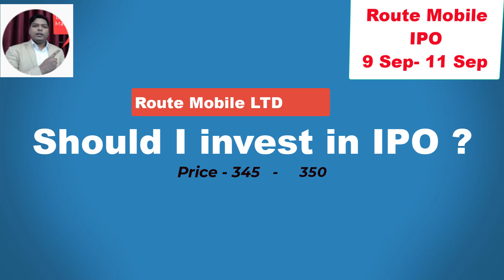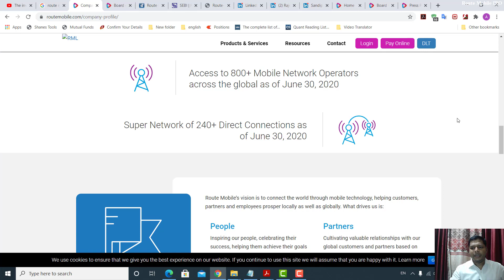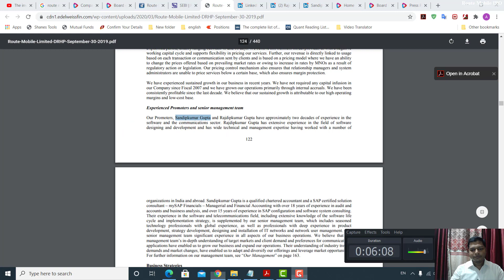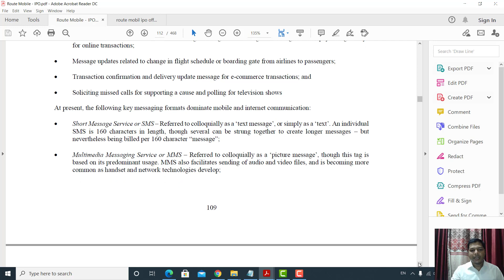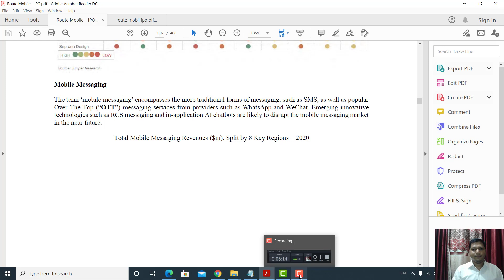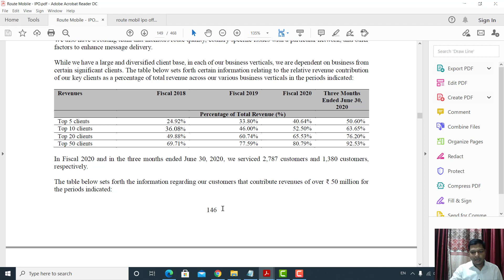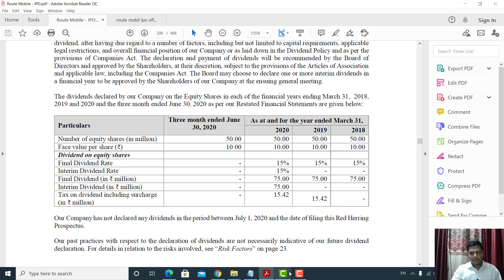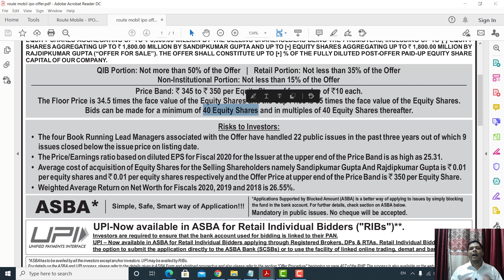Route mobile IPO Review | Share price | Should i invest or Stay Away ? | Valuation | Analysis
Route Mobile is a leading Cloud Communication Platform provider, catering to enterprises, over-the-top (OTT) players and mobile network operators (MNO). His range of enterprise communication services includes smart solutions in Messaging, Voice, Email, and SMS Filtering, Analytics & Monetization.
About Route Mobile IPO:
INITIAL PUBLIC OFFERING OF UP TO [•] EQUITY SHARES OF FACE VALUE ` 10 EACH (“EQUITY SHARES”) OF OUR COMPANY FOR CASH AT A PRICE OF ` [•]
PER EQUITY SHARE INCLUDING A PREMIUM OF ₹ [•] PER EQUITY SHARE (“OFFER PRICE”), AGGREGATING UP TO ` 6,000.00 MILLION (“OFFER”). THE OFFER
COMPRISES A FRESH ISSUE OF UP TO [•] EQUITY SHARES AGGREGATING UP TO ` 2,400.00 MILLION (“FRESH ISSUE”) AND AN OFFER FOR SALE OF UP TO [•]
EQUITY SHARES AGGREGATING UP TO ₹ 3,600.00 MILLION BY THE SELLING SHAREHOLDERS BEING THE PROMOTERS, INCLUDING UP TO [•] EQUITY
SHARES AGGREGATING UP TO ` 1,800.00 MILLION BY SANDIPKUMAR GUPTA AND UP TO [•] EQUITY SHARES AGGREGATING UP TO ` 1,800.00 MILLION BY
RAJDIPKUMAR GUPTA (“OFFER FOR SALE”). THE OFFER SHALL CONSTITUTE UP TO [•] % OF THE FULLY DILUTED POST-OFFER PAID-UP EQUITY SHARE
CAPITAL OF  COMPANY

QIB Portion: Not more than 50% of the Offer | Retail Portion: Not less than 35% of the Offer
Non-Institutional Portion: Not less than 15% of the Offer
---Price Band: ` 345 to ` 350 per Equity Share of face value of `10 each.
The Floor Price is 34.5 times the face value of the Equity Shares and the Cap Price is 35 times the face value of the Equity Shares.
Bids can be made for a minimum of 40 Equity Shares and in multiples of 40 Equity Shares thereafter.

Risks to Investors:
• The four Book Running Lead Managers associated with the Offer have handled 22 public issues in the past three years out of which 9
issues closed below the issue price on listing date.
• The Price/Earnings ratio based on diluted EPS for Fiscal 2020 for the Issuer at the upper end of the Price Band is as high as 25.31.
• Average cost of acquisition of Equity Shares for the Selling Shareholders namely Sandipkumar Gupta And Rajdipkumar Gupta is ` 0.0188 per equity shares and ` 0.01 per equity shares respectively and the Offer Price at upper end of the Price Band is ` 350 per Equity Share.
• Weighted Average Return on Net Worth for Fiscals 2020, 2019 and 2018 is 26.55%.

Above Information are related to route mobile IPO Offer